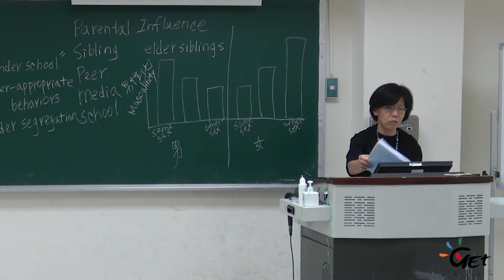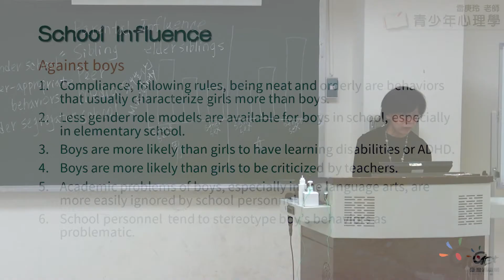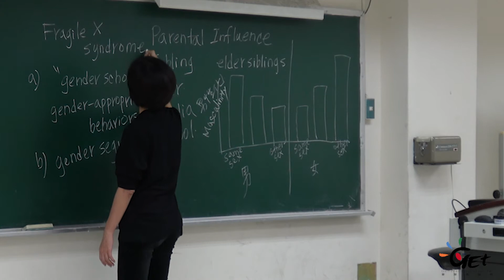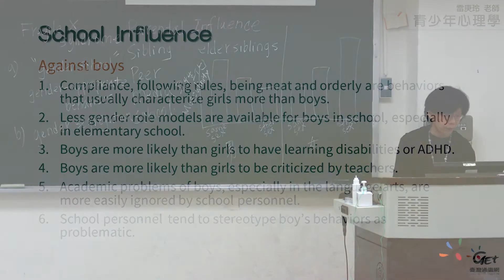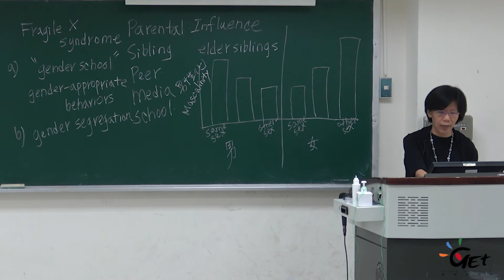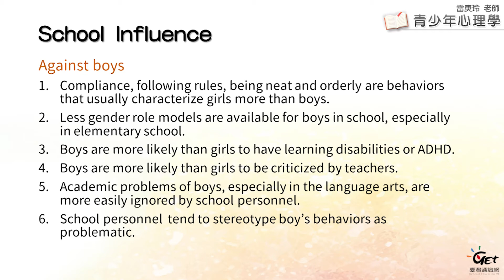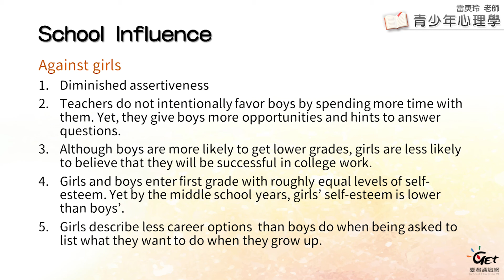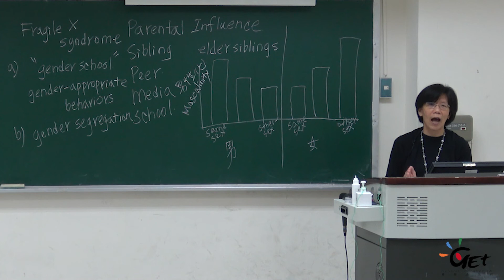CH19-7 性別差異的社會化歷程 (2之2)：學校 / 雷庚玲老師